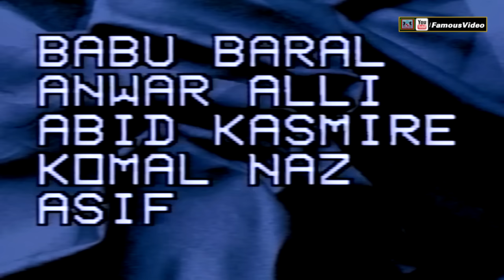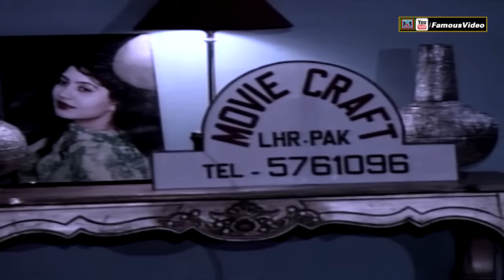TERE ISHQ NACHAYA (COMEDY STAGE DRAMA) BABU BARAL, ANWAR ALI, SHEEBA HASSAN, IFTIKHAR THAKUR -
Famous Video Entertainment Presents

Full Comedy Stage Play
Star Cast: Babu Baral, Anwar Ali, Sheeba Hassan, Iftikhar Thakur, Abid Kashmiri, Komal Naz, Iftikhar Thakur

Official Famous Video Entertainment Youtube Channel

We Will Be Uploading Comedy Stage Dramas, Tele Films, Music Festivals and Concerts Videos On This Channel.